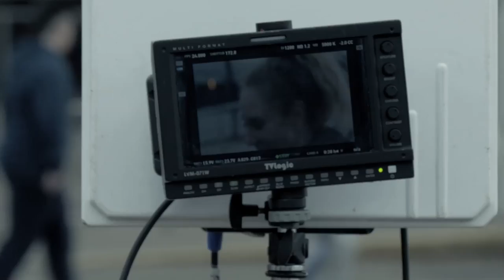On Set with Terry Stone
Shooting of 'AWAY' with Terry Stone in Blackpool March 2015.